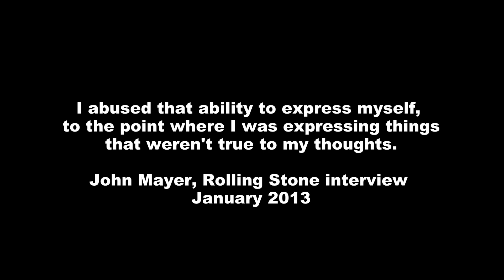John Mayer MBTI Type | ENFP Male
Thank you to Frederik Juhl Pedersen for the suggestion!

We are open to your typing suggestions, so leave them in the comments below.

If you are serious about improving your ability to type people, you can use our type-arranged playlists for your own research

You can find Rose's channel @yourneversleepingbeauty
You can find Chris's channel @theintjsoapbox